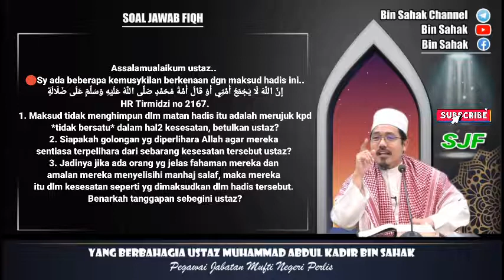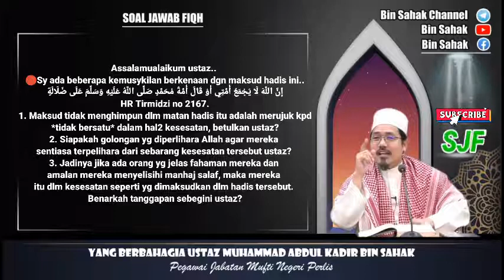Maksud Umat Islam Tidak Akan Sepakat Dalam Kesesatan